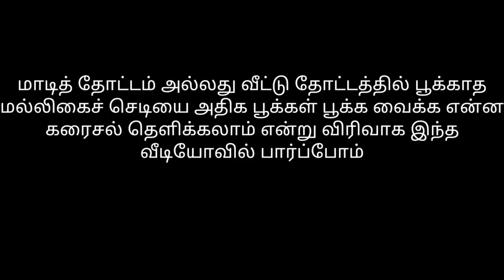Give this "Organic Fertilizer" to the Jasmine Plant Will Make the Non-flowering Plant Bloom More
In this video we are going to see about the super Fertilizer that can be prepared naturally at home.
This Fertilizer is very easy to prepare. No cost.  If this solution is given to flowering plants twice a week, a lot of flowers will bloom;  Prevents the leaves from turning yellow and falling down.  The size of the flowers is large.  Flowering plants grow densely and prosperously.